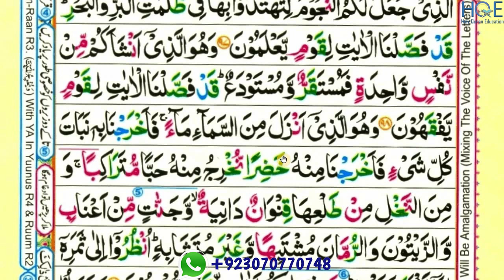surah Al-an'am ayat 97 to 98 part-41 / para 7 / reading word by word with tajweed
This video shows you how to easily read and learn surah Al-an'am ayat 97 to 98 part-41 / para 7  word by word with tajweed

Queries solved

1) How to learn quran for beginners ?
2) surah Al-an'am reading  ayat 97 to 98 part-41 / para 7 for beginners
3) surah Al-an'am reading  ayat 97 to 98 part-41 / para 7 for beginners
4) learn Quran easily word by word
5) how to read Quran easily word by word ?
6) read Quran easily with teacher

surah-Al-an'am-part-41
surah-Al-an'am
surah-Al-an'am